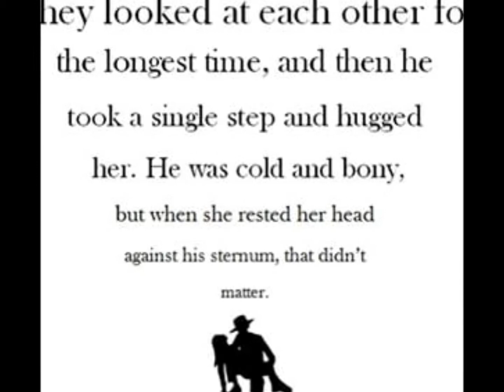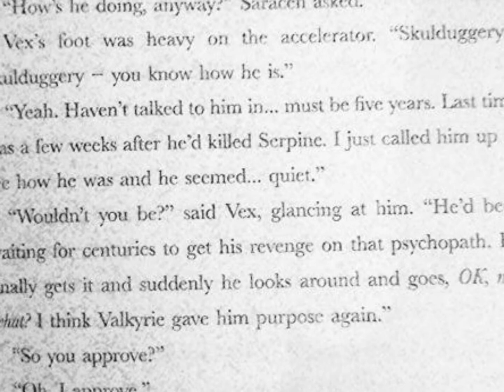Valduggery Tribute - Thankful